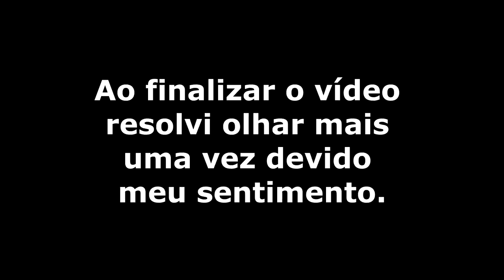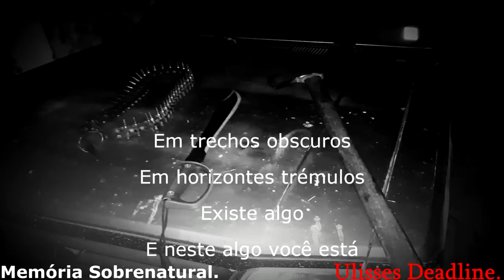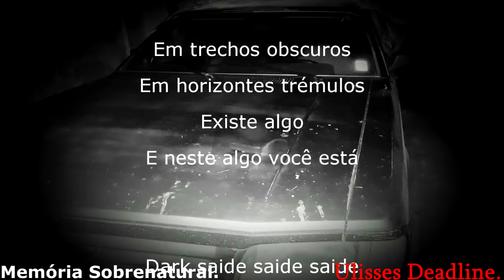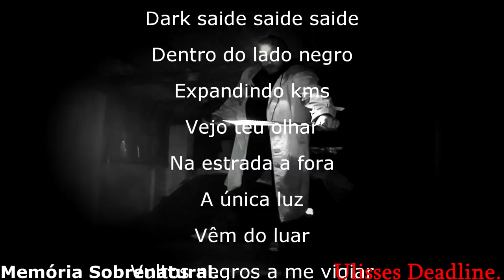DeadLine em: Vinde á Vós Memória Sobrenatural